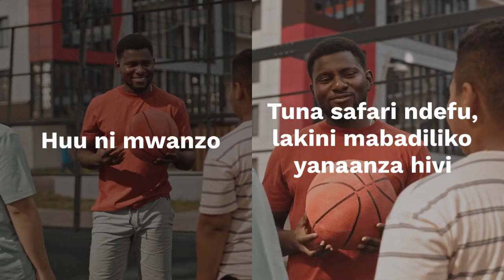Generation Clash Viral Police Encounter